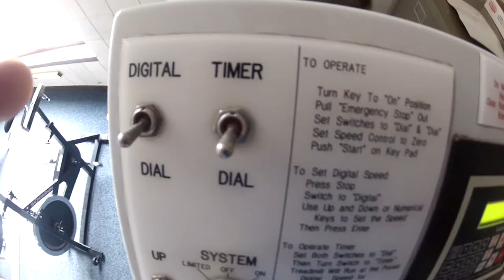Pole vault Vlog 54: I broke a golf cart! AZ pt 2